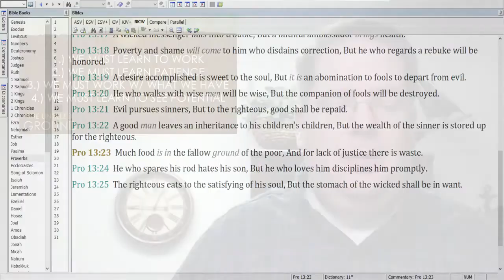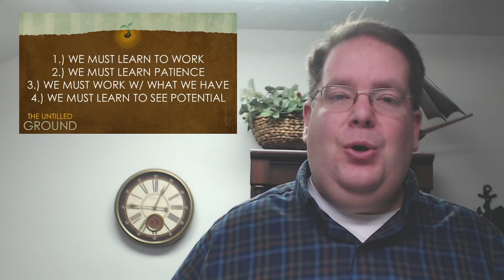Untilled Ground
Today, we consider what is in the ground of the poor.  Come along with us to Proverbs.